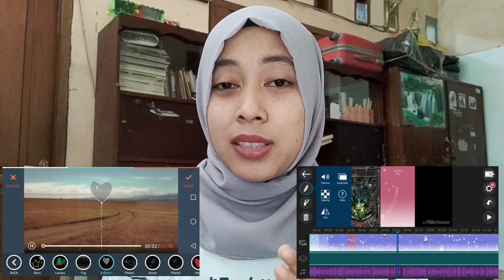Peralatan Wajib YOUTUBERS PEMULA 2020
Youtubers pemula harus punya perlengkapan mumpuni sebelum mulai bikin video agar videonya terlihat lebih profesional. Video ini akan menjelaskan 7 peralatan yg harus dimiliki YOUTUBERS PEMULA 2020. Apa aja peralatannya? Simak video berikut... (Jangan diskip karena infonya akan sangat bermanfaat untuk kalian)